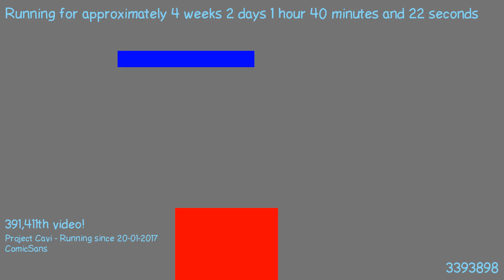1487547877 - Webdriver Cavi - H2